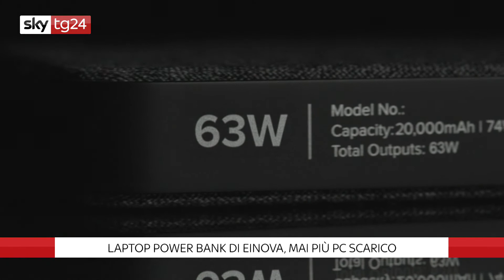Mundus UV Pro di Einova, ricarica e sterilizza